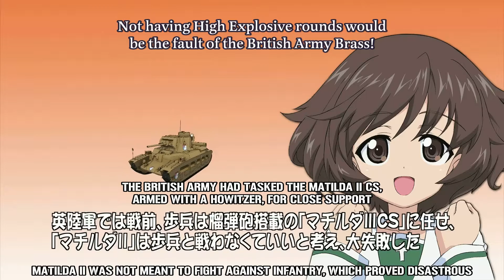The tank is innocent!